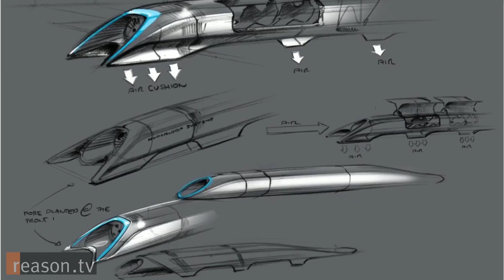Hyperloop test track planned for next year: DT Daily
Elon Musk’s Hyperloop will get a test run, cloud storage on your wrist and a quadcopter drone that really gets around - like a tank.